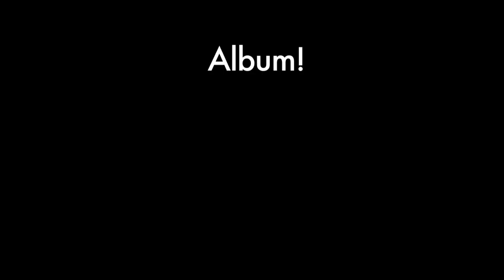Jane Lui Album Preview :: "Goodnight Company"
"Goodnight Company" CD/DVD Includes:
- CD: 10 Song Album, Including Jailcard & Illusionist Boy
- DVD Short Film: Making of Goodnight Company (Trailer ) approx 40 mins.
- Complete lyrics & credits content
- 4-panel folder poster of Jane's orange wall!!

I'd love for you to hear my music. Pick your poison!